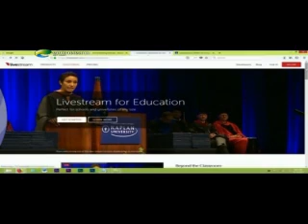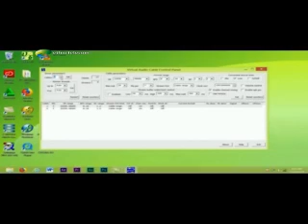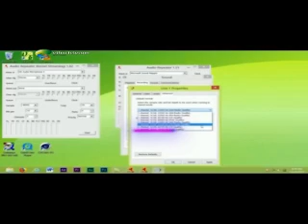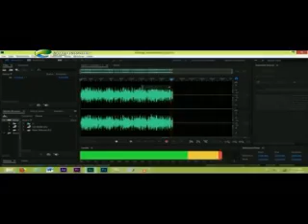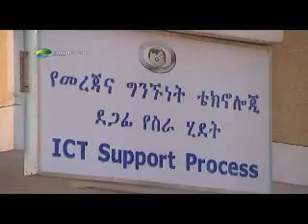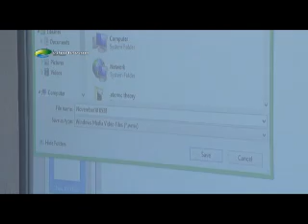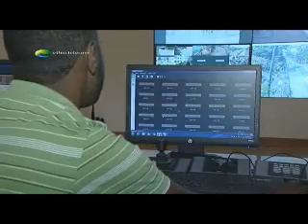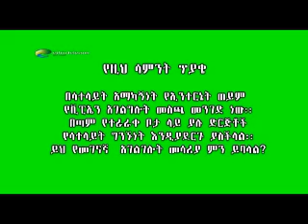ፍኖተ አይ.ሲ.ቲ የቴሌቪዥን ፕሮግራም ታኅሣሥ 15, 2010 ዓ.ም